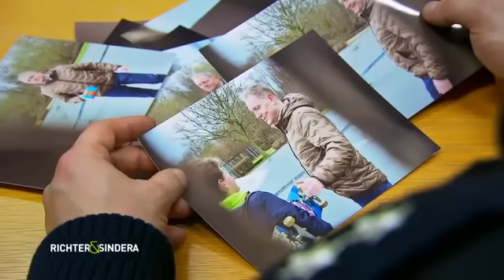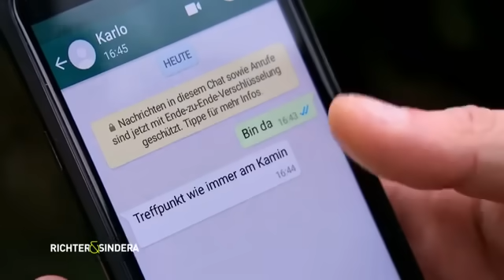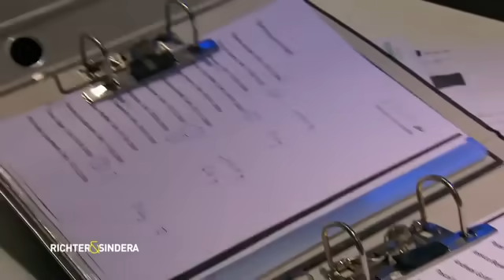Dealer Adrian von der Polizei erwischt! | 2/2 | Richter & Sindera - ein Team für harte Fälle | SAT.1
Der Kölner Einsatzkommission wird ein Messerangriff auf einem Skater-Gelände gemeldet. Ein Junge wurde dabei verletzt! Aufgrund eines Drogenfundes bei dem Teenager merken Paul Richter und Stephan Sindera schnell, dass der Junge nicht ganz unschuldig ist.